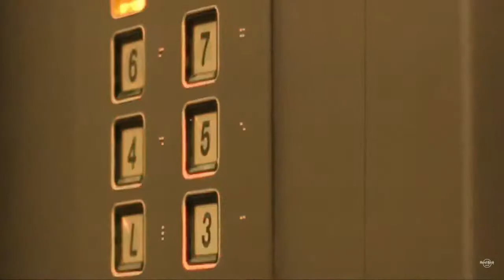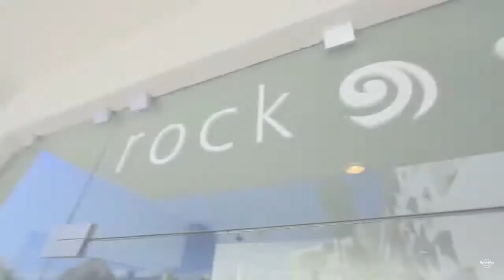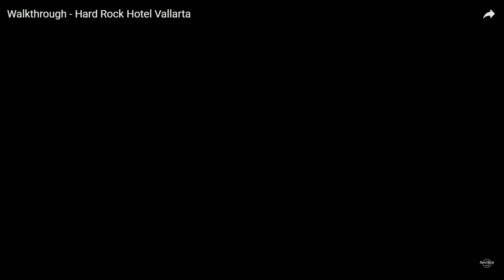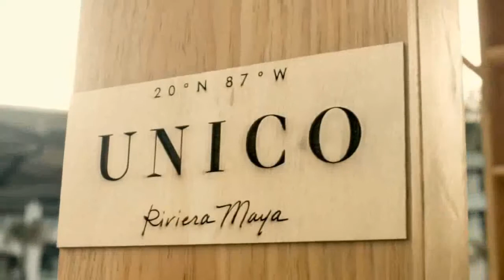DIARIO DE TURISMO con Francisco Simone 17-7-2019